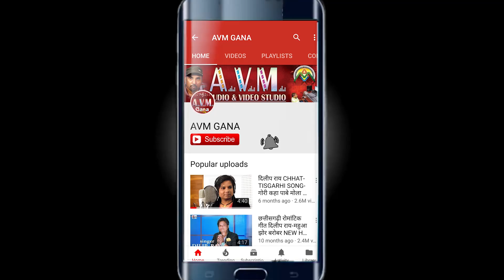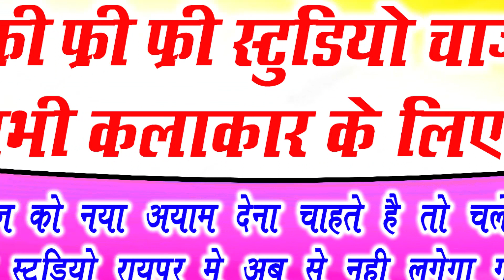Jatiram Tilkiya | Chhma Nishad | Cg Song | Mai DIwana Hogew | New Chhattisgarhi Gana | 2022 | AVM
Jatiram Tilkiya | Chhma Nishad | Cg Song | Mai DIwana Hogew | New Chhattisgarhi Gana | 2022 | AVM STUDIO RAIPUR

Album -
Song   -  Mai DIwana Hogew
Singer -  Jatiram Tilkiya, Chhma Nishad
Lyrics -  Dileshwar Sahu